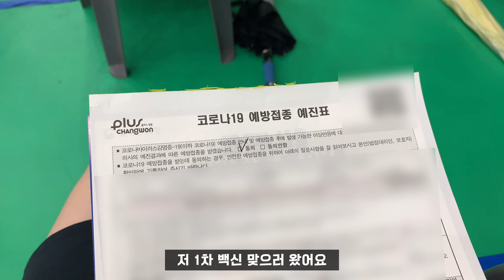eng) 와플메이커로 빠네파스타, 누룽지 만들기 | 와플 기계의 한계는 어디까지? 🧇 Waffle maker, Baking vlog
[ info ]
모즈스웨덴 와플 누룽지 메이커 DR800N (블루쉬그린)

안녕하세요
이번 영상에선 와플 메이커로 빠네파스타, 누룽지, 아이스크림 와플을 만들어보았어요! 🧇
그리고 드디어 1차 백신도 맞았답니다💉
주말 잘 보내시고 영상보러 와주셔서 감사합니다 :-)